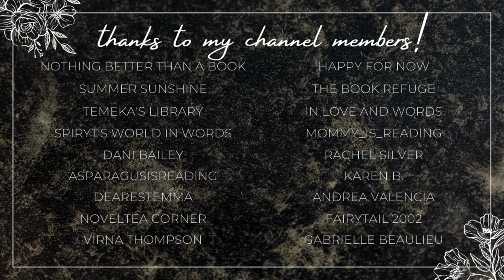august mid-month reading wrap up!!💗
Hi yall!!❤️Here we have my August mid month wrap up!!
These are all of the books that I have read so far in August. Let me know down below if you have read any of these books, or if you plan to!!

✨BOOKS MENTIONED✨
Ballet Master
The Bigfoot's Mate
Wed to the Wild God
Delilah Green Doesn't Care
When The Earl Met His Match
Thin Ice
The Beast
Broken Whispers
Kelraz the Vicious
Given to the Gladiator

✨VIDEOS MENTIONED✨

xoxo Ava💕